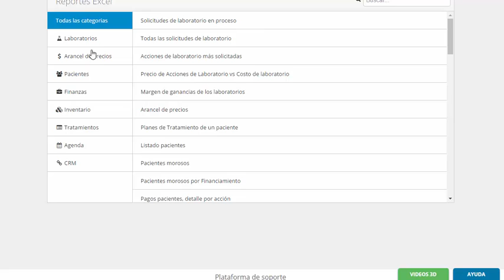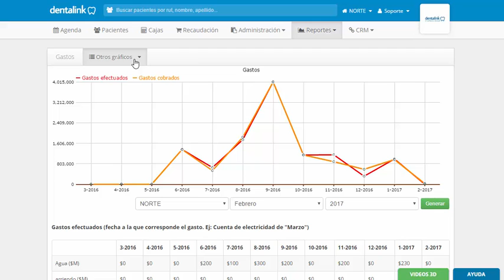Analiza los reportes de gestión de tu clínica dental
El software dental  #1 de América Latina
La única solución web que ayudara a: organizar la clínica, tener más pacientes, controlar todo lo que ocurre con un clic, hacer que el negocio sea más rentable, mejorar la experiencia de los pacientes  y fidelizarlos.
22
Administración clínica : Administrar la clínica fácilmente, automatizar los procesos más complejos de clínica y dedicar más tiempo a lo que realmente genera valor en tu negocio.

Tratamientos clínicos: Agenda las citas de tus pacientes con un clic, accede rápidamente a su historia clínica, odontograma, periodotograma, pagos y más.

Reportes de gestión: Toma decisiones más acertadas y conoce todo lo que ocurre en tu clínica en tiempo real. Gestiona a tu personal y recursos.

Marketing y fidelización: Conoce que pasa con tus pacientes y entrega el mejor servicio. Encuestas de fidelización, vídeos de explicación, email marketing, agenda online.

¿Por qué elegir Dentalink? Seguro - Actualizaciones Gratuitas -
Siempre disponible - Soporte y capacitaciones - Amigable y Fácil de usar - 100% online

Características para mejorar la gestión de tu clínica
Funcionalidades que ayudarán a que tus pacientes tengan la mejor experiencia, mientras Dentalink  software dental hace que tu clínica sea más rentable.

**Programa encuestas de satisfacción
**Conoce qué dicen tus pacientes
**Analiza la información
**Toma decisiones acertadas
**Mejora la experiencia de tus pacientes
**Configura tareas y mide sus resultados
**Ahorra tiempo y dinero
**Captura más pacientes y presupuestos
**Has tu clínica cada vez más rentable
**Reduce la tasa de pacientes morosos
**Envía correos electrónicos masivos
**Mejora los canales de comunicación con tus pacientes
**Inserta imágenes, textos y personalizalo
**Mide los resultados
**Explica a tus pacientes el procedimiento a realizar
**Vídeos de las acciones clínicas más realizadas
**Amigables y fáciles de entender
**Diseñado para pacientes
**Tus pacientes toman cita desde tu pagina web
**Entrega nuevos canales de toma de citas
**Recibe la información en tiempo real
**Agiliza tus procesos